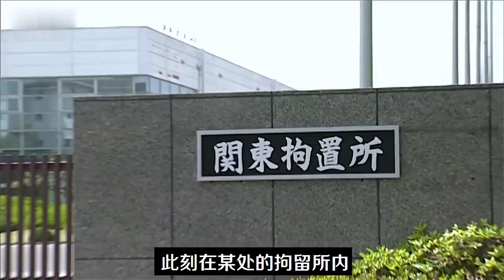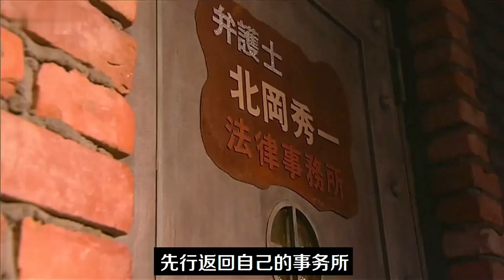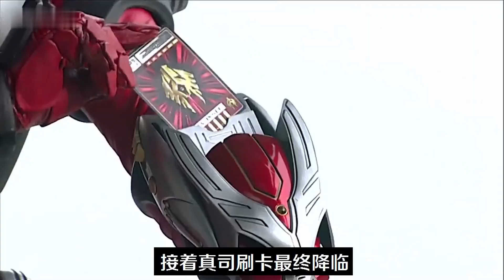【假面骑士龙骑】蛇叔变身假面骑士王蛇，准备向北冈报复！